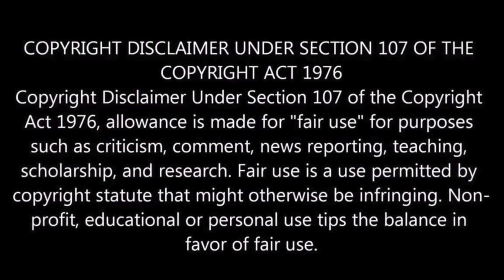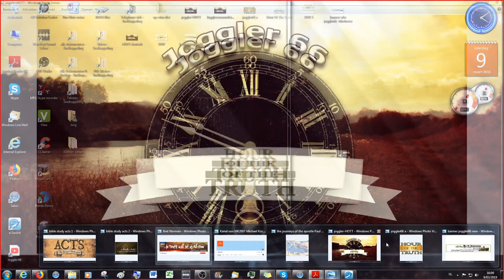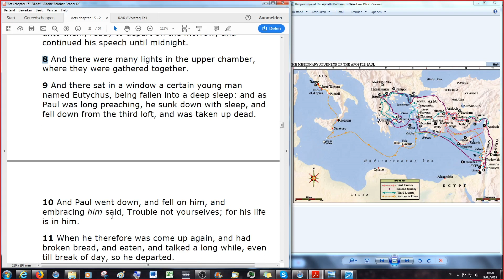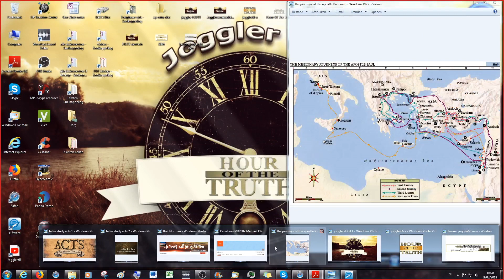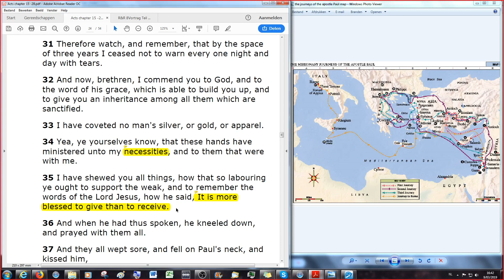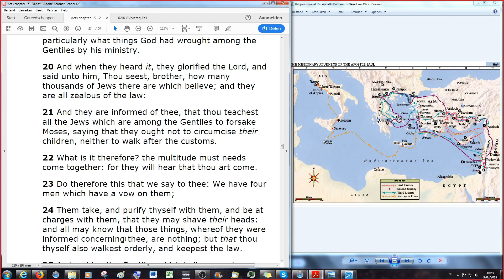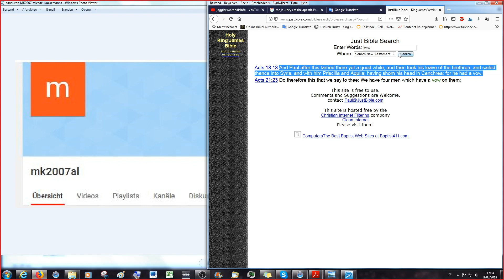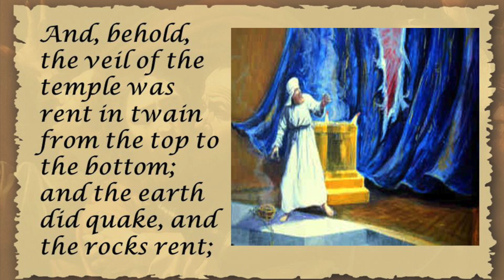Acts Of The Apostles 20-21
This series of Bible Study videos is an extension of the reading of "The Great Exodus, Or the time of the end: How near are we to it?" by James Aitken Wylie, where we all three decided to study the book of Acts in detail knowing that we were in need of deeper understanding of "The Midst of The Week" or the 3 1/2 year Ministry of The Apostles in the Book of Acts, or the second half of the Prophetic Week of years mentioned in Daniel Chapter 9 24-27 / The Seventieth Week of Daniel that Jesus fulfilled in his Spirit at the end of the Seventieth Week of Years! Please take the time to join us on our study of the book of Acts which we have done in the Spirit of learning what the 1611 King James Bible has to say about Jesus Ministry After His Death and Resurrection until the Gospel went to the Gentiles. All comments are disabled for this series because this is a Bible Study and it is not up for discussion, that you can do with your friends when you take the time to read it and study on your own.